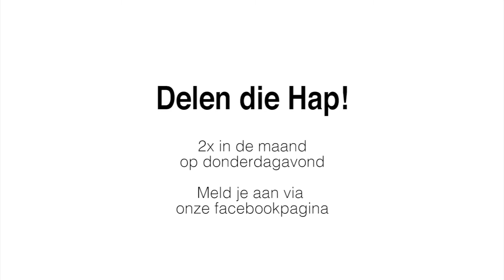Delen Die Hap | Het Pakhuis Arnhem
Twee keer in de maand kun je op donderdagavond eten in Het Pakhuis Arnhem. Om deel te nemen hoef je alleen maar een heel lekker zelfgemaakt gerechtje en iets te drinken mee te nemen. Van verse pompoensoep tot hartige taart en een flesje rode wijn: delen die hap!

Tijdens de tweede editie heeft CineCuisine van het heerlijke eten, maar ook van de te gekke optredens van Almost Under en Hippy Tree Friends Collective opnames gemaakt voor een mooie sfeerimpressie.

Kijk voor de eerstvolgende Delen die Hap! op de facebook-pagina van Het Pakhuis Arnhem